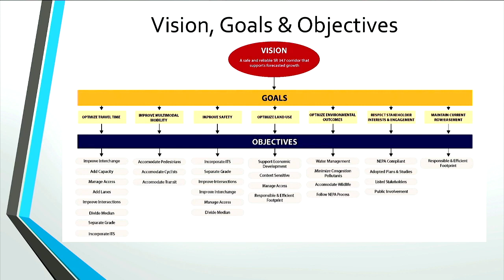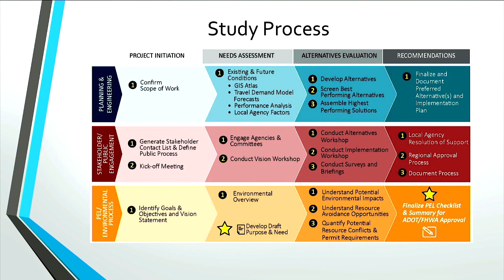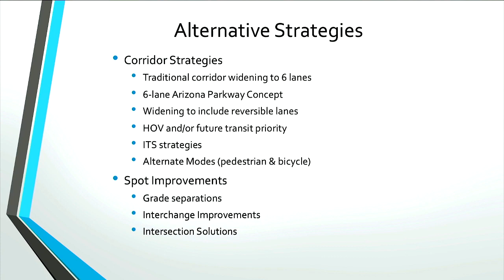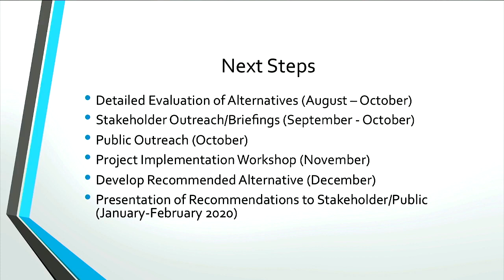MAG SR 347 Scoping Study Presentation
The Maricopa Association of Governments presented their initial findings from their State Route 347 Scoping Study to the Maricopa City Council during their regular meeting on Tuesday, October 1st.